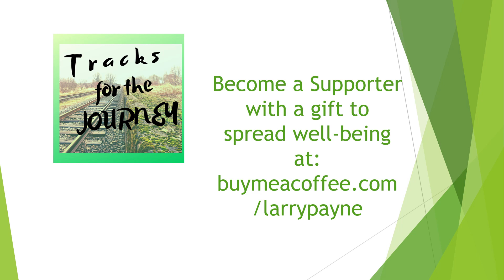MY BAD, GOD'S GOOD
“My bad!” It’s lingo for something done wrong. Why do we make bad choices? Debates over human nature and our relationship to God stretch back to the dawn of human history. In this episode take a new look to uncover what people who do bad things can learn about themselves and the goodness of God. The traditional Christian doctrine of original sin misinterprets reality. We find help to build well-being with progressive spirituality and community.
Segments include:
The false foundation of Original Sin
Owning our actions offers choices for health
Embracing solidarity with others overcomes bigotry
Renewal of meaning in God's universal love